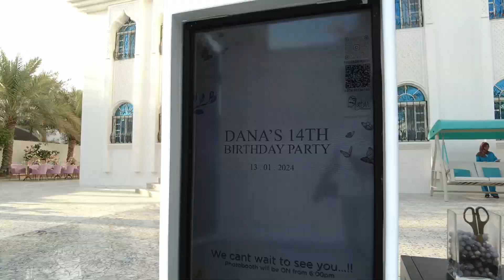Birthday photobooth in Qatar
Special Birthday Photobooth